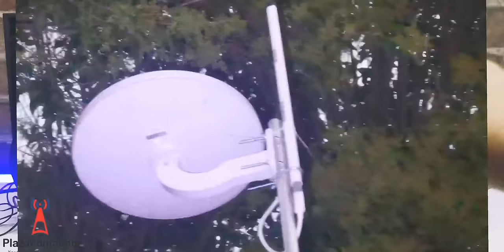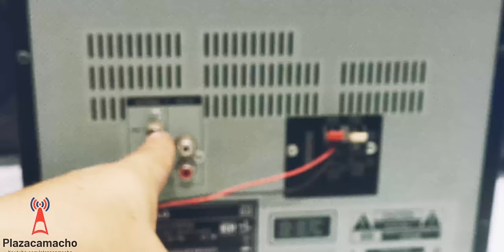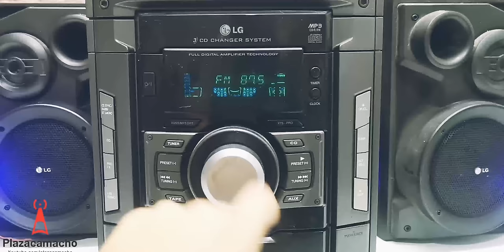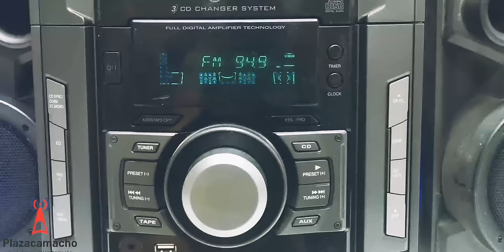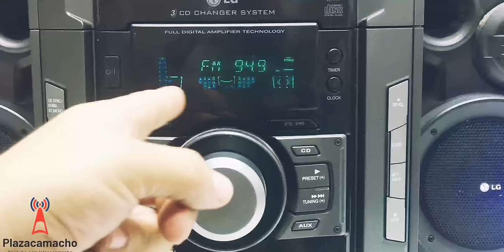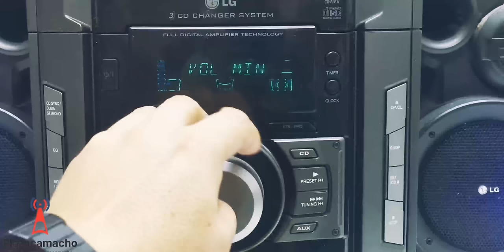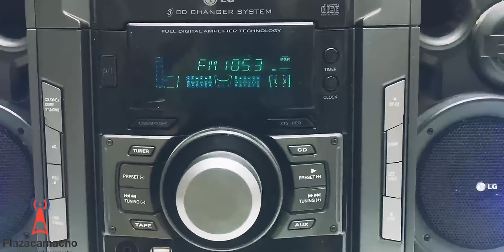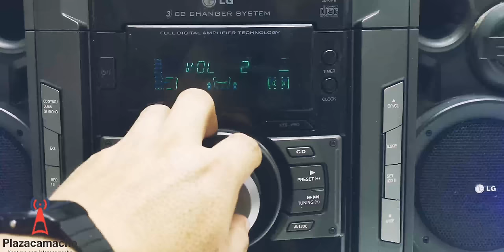📡LA MEJOR ANTENA FM, PUEDES ESCUCHAR ESTACIONES INCLUSO DE OTRAS CIUDADES. ASÍ DE SIMPLE. 🎯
Les muestro que puedes escuchar estaciones de fm de otras ciudades usando una antena J-pole. La solución definitiva.